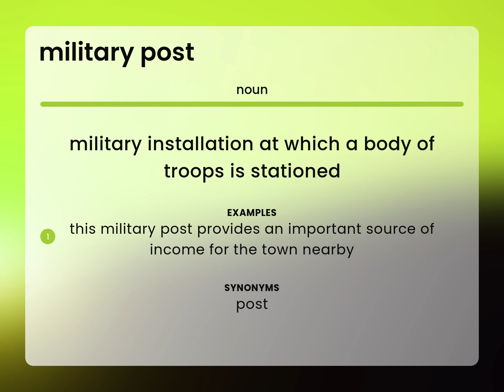Military post • meaning of MILITARY POST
MILITARY POST meaning

Susan Miller (2023, March 2.) What is Military post definition?